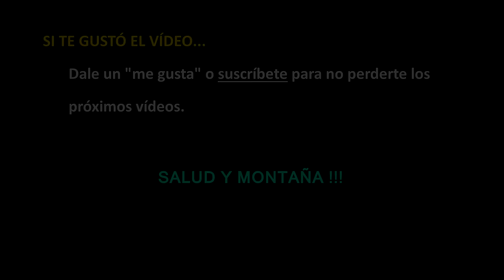TRAIL RUNNING: Prueba frontal Petzl MYO 370 lumens